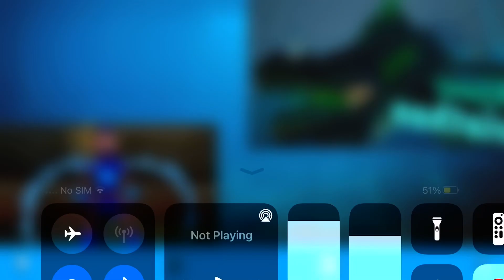What do you think about this picture?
Me goes head to head with the atomic leviathan